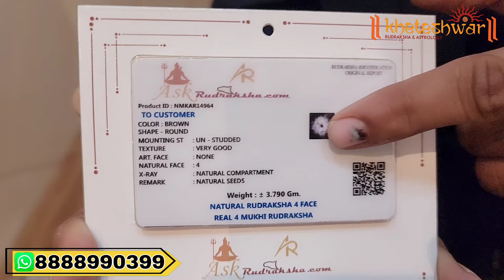How to Identify Original Rudraksha from Nepal खेतेश्वर रुद्राक्ष एंड एस्ट्रोलॉजी अहमदाबाद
1 Mukhi Nepali Original Primiyam Qwality Rudraksha || Kheteshwar Rudraksha Ahmedabad

Kheteshwar Rudraksha And Astrology
                                  Real Rudraksha Store

Head Office:-                         Shop Number 169, Alpha Bazar, 100 Feet Anand Nagar Rd, Prahlad Nagar, Ahmedabad, Gujarat 380015
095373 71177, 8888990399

Branch Office
Surat 🇮🇳:-

68 first Floor,
Halpati Vas, Santh Shree Kheteshwar Circle, Parvat Patiya Suart, Gujarat

Branch Office
Dubai 🇦🇪 UAE :-
Shiv Tample, Bur Dubai, UAE

Branch Office
London UK 🇬🇧 :-
FieldEnd Road  London UK HA5 1QZ

Branch Office
Nepal 🇳🇵:-
Near Pashupatinath Temple, Pashupatinath Road, Kathmandu, Nepal- 44600

Video Editing By : JITENDRA SONI